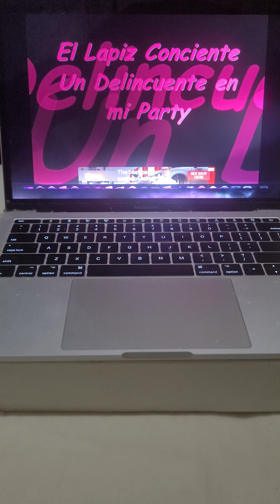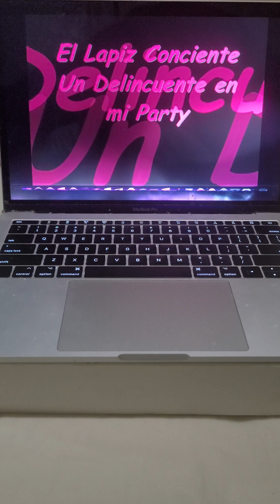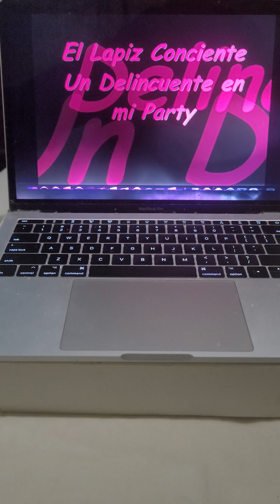Un Delincuente en mi Party 🎵 🎶 🥳 🎉